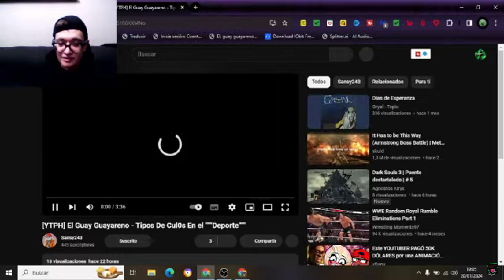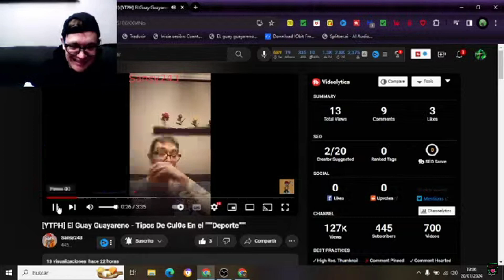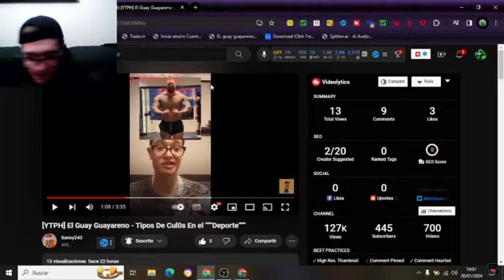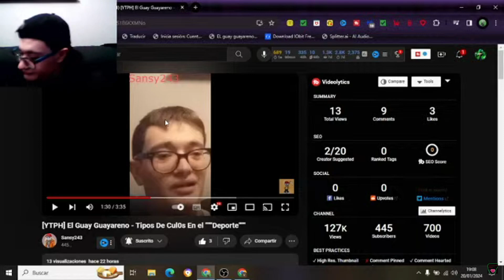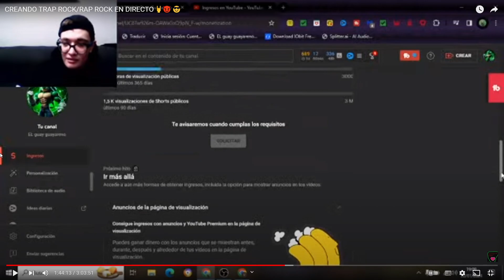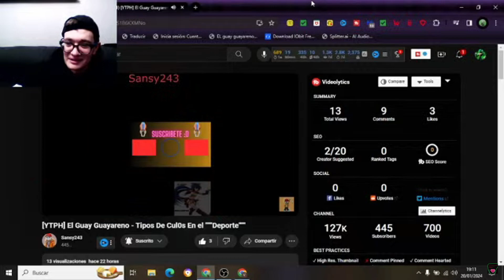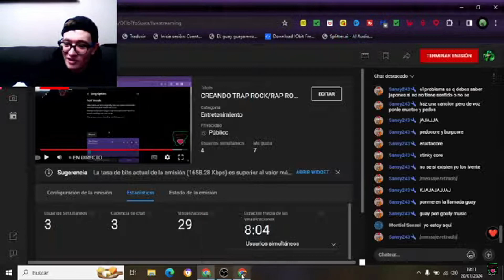El Guay Guayareno reacciona ami ytph (tipos de cul0s en el "deporte")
ESTA REACCION NO ES MIA ES GRABADA DE UNA PARTE DEL DIRECTO